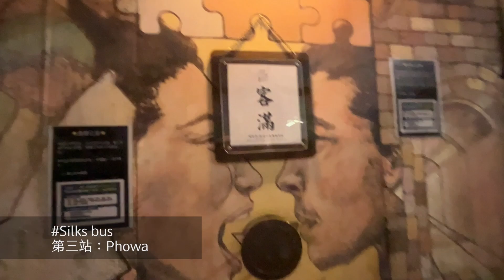參加了2022年夏日晶夜趴趴走－府城微醺巴士 搭層台南觀光巴士 喝酒【Vlog】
第一支Vlog就遇到 我是老爸跟羅卡（是多麼幸運才能跟他們一起搭車啦！）

2022四月底參加了台南晶英酒店舉辦的府城微醺巴士
活動內容超特別，搭層台南觀光露天雙層巴士遊台南知名酒吧

我們參加的是週六行程：Bar Mozaiku馬賽克→Phowa→赤崁中藥行→Long Bar→酣呷餐酒館→水晶廊，最後水晶廊還會有熱騰騰的湯麵（超好吃的）

在車上會有主持人帶動玩遊戲（是問與答相關台南冷知識），如果答錯了還會有SHOT可以喝（SHOT酒其實也好好喝）！

總之這一夜，好嗨、好吵、好好玩啊～～～～～